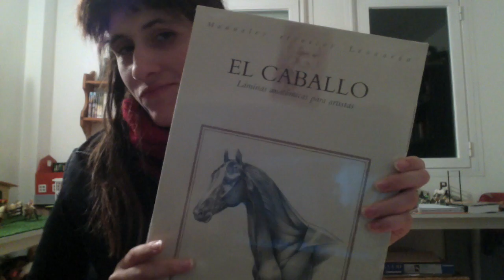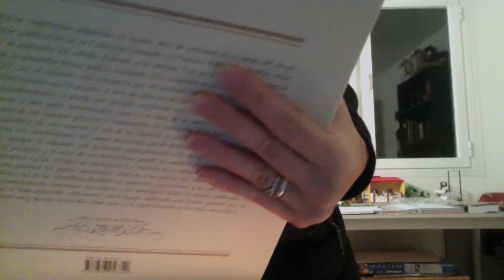laminas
Mis blogs:
blog de yessina uchiha